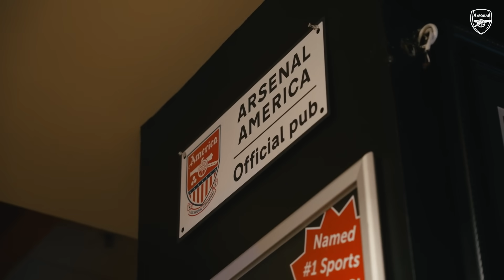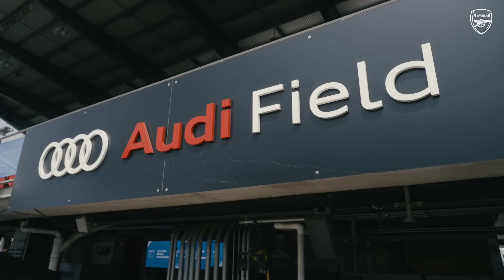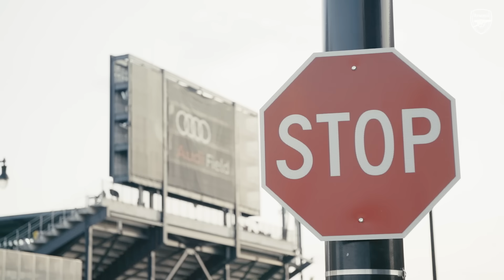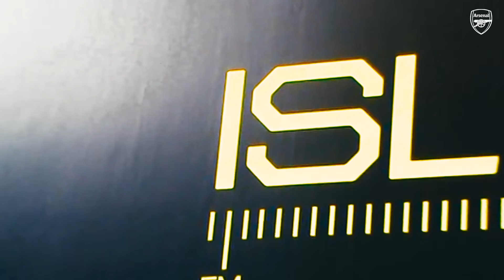The Arsenal Tour Diary feat Frimmy | All-Stars, Rice, Jorginho, Noah Beck, & more! | Washington DC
The first leg of our 2023 US Tour is complete as the squad have departed Washington DC for New Jersey, and you can go behind the scenes of everything that has been going on so far with Frimmy’s Tour Diary.

Our roving reporter has been following the squad around this summer, and after his trip to Germany he boarded the plane to the US capital to give our supporters a flavour of what life on tour is like.

You can see what happened when he paid a visit to the DC Gooners who got the chance to meet Invincibles Ray Parlour and Lauren, before he took on TikTok star Noah Beck at one of the All-Star Skills Challenges - with hilarious consequences!

He then was on the pitch during the event where he was passing on words of wisdom to our players, before grabbing a word with Auston Trusty whose crossbar strike sealed the bragging rights for us.

The next day, he joined hundreds of Gooners at The Bullpen as they marched to Audi Field together for the All-Star Game, and found himself an upgrade on his usual Frimborghini along the way!

Then he rounded off his time in DC by grabbing a post-match chat with Declan Rice to get his thoughts on representing Arsenal for the first time, and his excitement at heading to New Jersey to face Manchester United on Saturday.